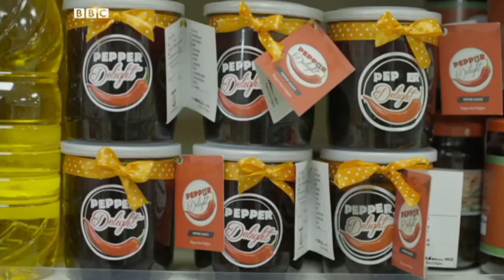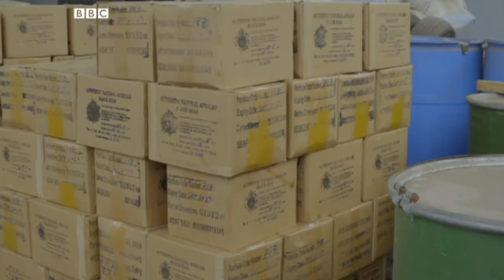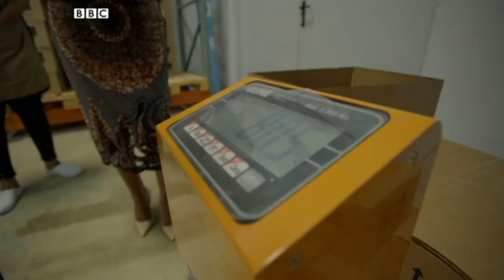Ghana, une Nouvelle Génération de Femmes Entrepreneures - BBC